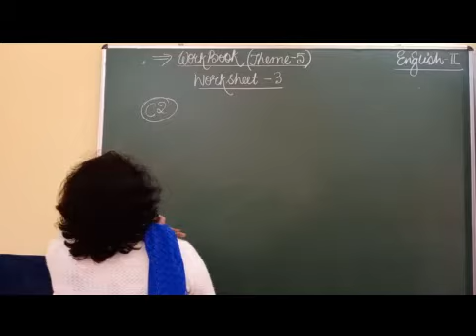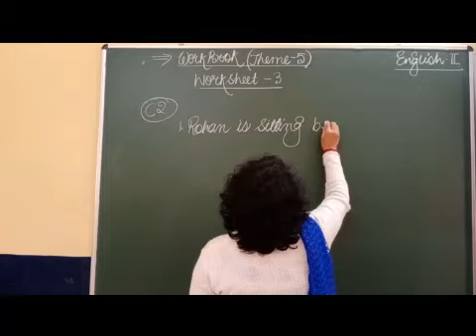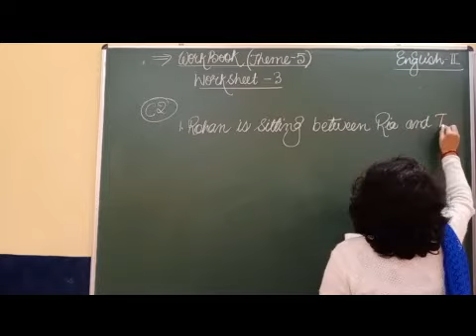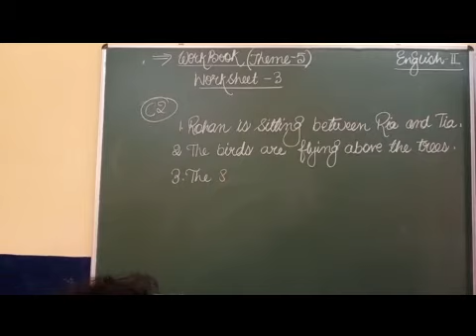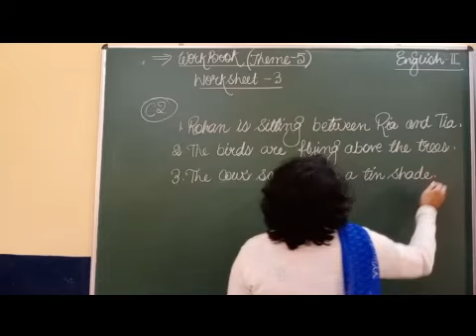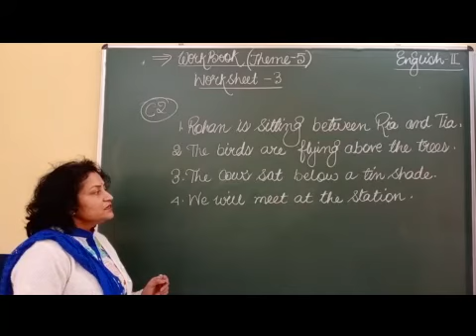II English Workbook Theme 5 Worksheet 3 Part 2